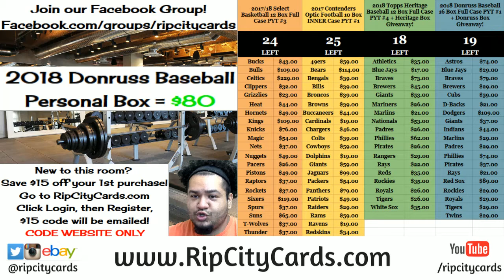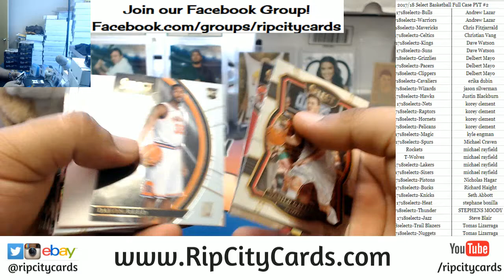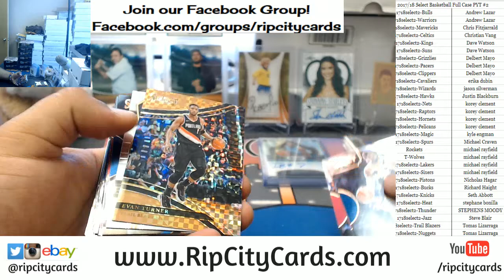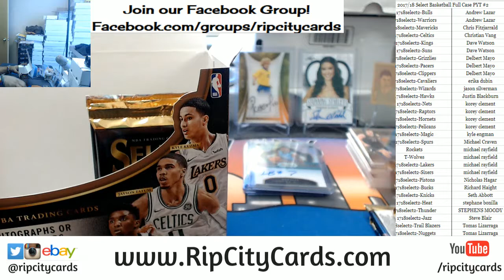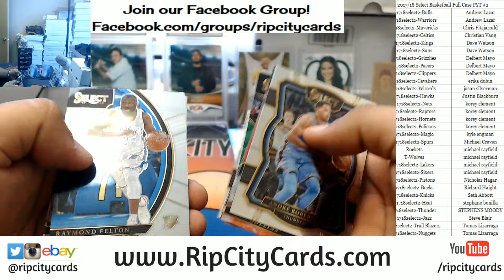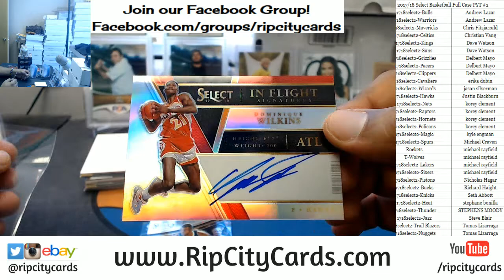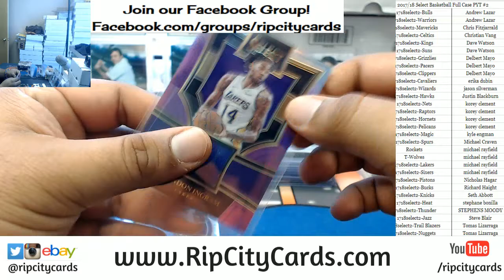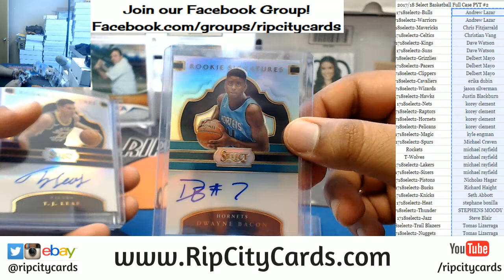2017 18 Select Basketball Full Case PYT #2 RCC 03092018